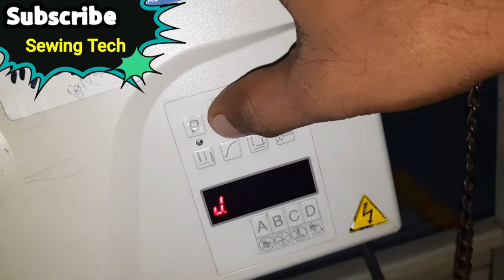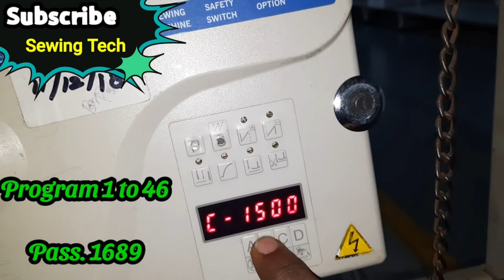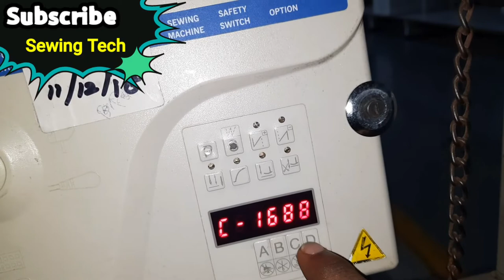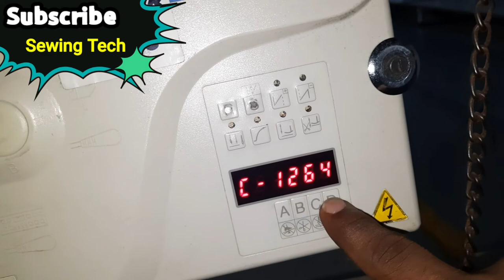How to Setting Speed Lock in HVP 90 Control Box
Hai Friends
Welcome to Sewing Tech Channel

Thanks for your Subscription and Watching

We are updating sewing machinery problem, New ideas, Stitching problem and educating Sewing machines repairs